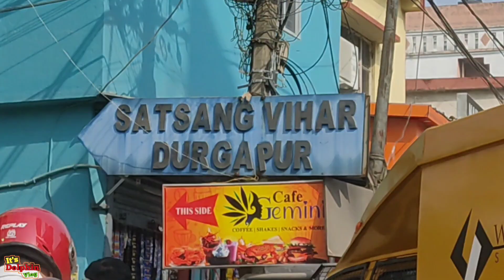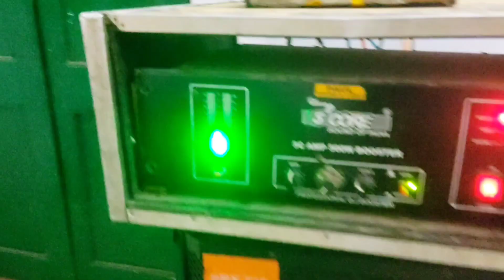কোচবিহার থেকে দুর্গাপুর Journey || Coochbehar To Durgapur